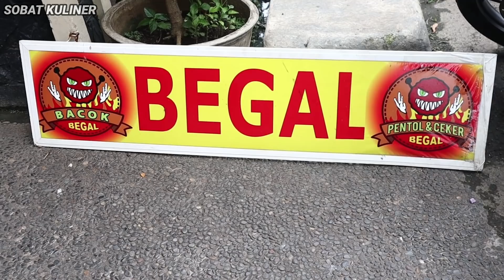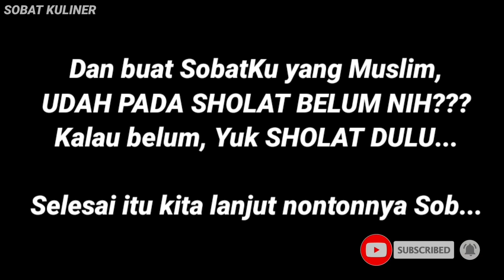VIRAL DI TIKTOK !! PENTOL CEKER BEGAL LAUTAN CABE !! KUAHNYA MERAH MEMBARA HIDDEN GEMS DI BANDUNG !!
🍽 : PENTOL CEKER BEGAL
💰 : Start From 15K
Pentol ceker begal viral tiktok 😘
Jl. Jupiter Barat 18, Sekejati, Kec. Buahbatu, Kota Bandung, Jawa Barat 40286